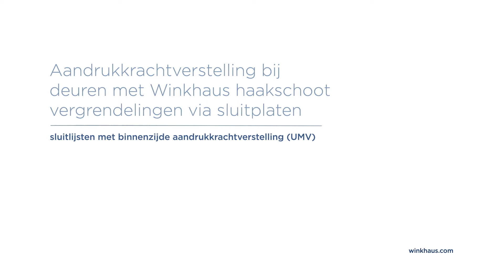Aandrukkrachtverstelling bij deuren met Winkhaus haakschoot vergrendelingen via sluitplaten UMV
Aandrukkrachtverstelling bij deuren met Winkhaus haakschoot vergrendelingen via sluitplaten en sluitlijsten met binnentijde aandrukkrachtverstelling (UMV).